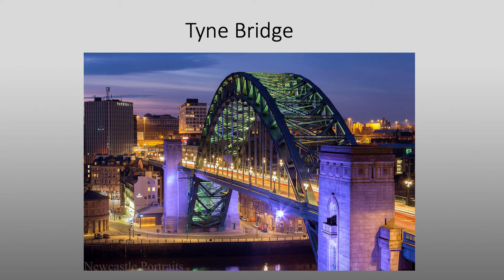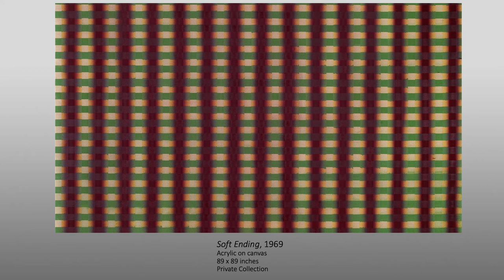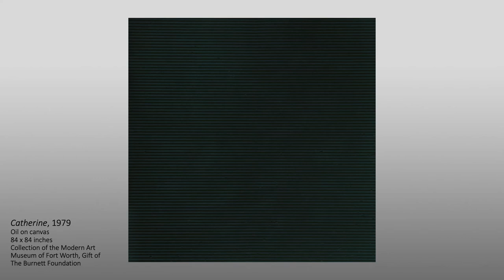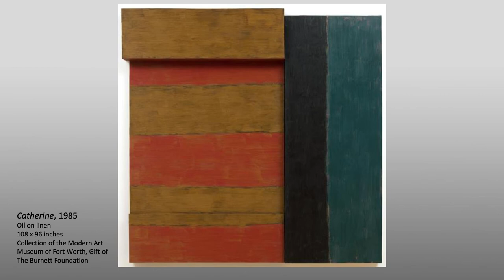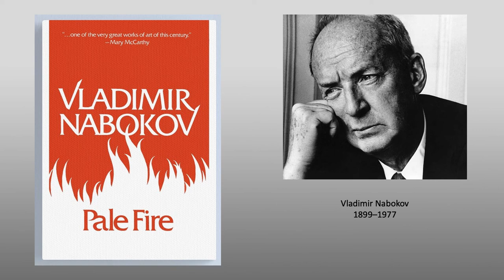Sean Scully - Being There: Slow Art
Spend a few minutes diving into a work of art at the Modern in short videos narrated by docents. This week, docent Michael Clarke discusses Sean Scully's "Pale Fire,” 1988.